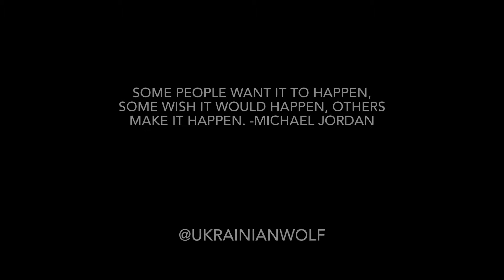Buying a 2020 Yamaha R6 | First Mods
10/22/20

Every decision you make either gets you further or closer to your goals and Dreams.